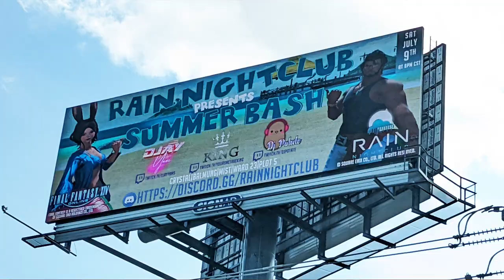FFXIV: A Thirst Reborn | Part 8